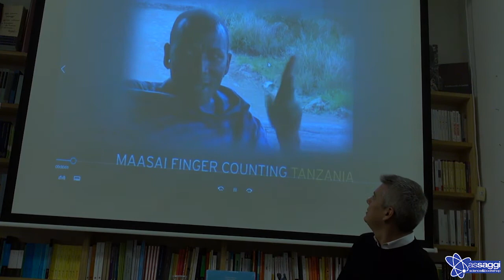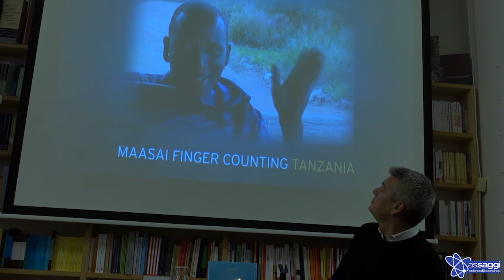Numeri - Luigi Civalleri | libreria assaggi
Mercoledì 22 Novembre 2017 h. 20:00 - libreria assaggi, via degli etruschi 4, Roma.

VIVAVOCE - Lectio d'autore: l'autore del libro Luigi Civalleri presenta "Teoria della classe disagiata" di Luigi Civalleri e Claudio Bartocci